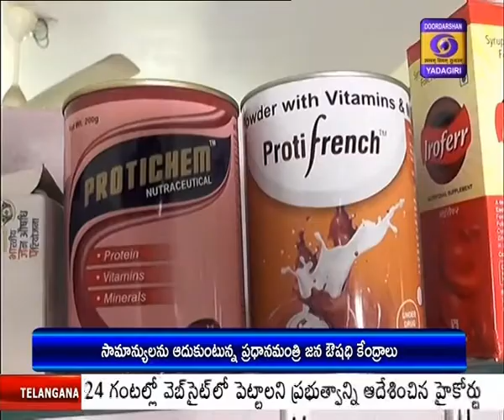PM's JanAushadhi Kendras are treating the common people to a great extent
మారుతున్న వాతావరణ పరిస్థితులు.. విశ్రాంతి లేని జీవనశైలి.. హానికరమైన రసాయనిక ఆహారం.. ఇవన్నీ మానవాళి ఆరోగ్యంపై తీవ్ర ప్రభావాన్ని చూపుతున్నాయి. ప్రతి ఇంట్లో ఏదో ఒక అనారోగ్య సమస్యతో బాధపడేవారు ఉంటున్నారు. బీపీ, షుగర్, గుండె జబ్బులు సర్వసాధారణమైపోయాయి. దీంతో తప్పనిసరిగా మందులు వాడాల్సిన పరిస్థితి దాపురించింది. సామాన్యుడి బడ్జెట్ లో ప్రతినెలా మందులకు కూడా కొంత కేటాయించాల్సిన దుస్థితి నెలకొంది. పెరిగిపోతున్న ఖర్చులు, నిత్యావసర ధరలకు తోడు.. మందుల భారం సామాన్యుడి నడ్డి విరుస్తోంది. ఇటువంటి పరిస్థితిలో ప్రధానమంత్రి జన ఔషధి కేంద్రాలు సామాన్యులను ఎంతగానో ఆదుకుంటున్నాయి. తక్కువ ధరకే అన్నిరకాల మందులను అందుబాటులో ఉంచుతూ.. సామాన్యుడి ఆర్థిక భారాన్ని తగ్గిస్తున్నాయి. దీంతో చాలామంది జన ఔషధి కేంద్రాలకే వచ్చి మందులు కొంటున్నారని చెబుతున్నారు నిర్వాహకులు